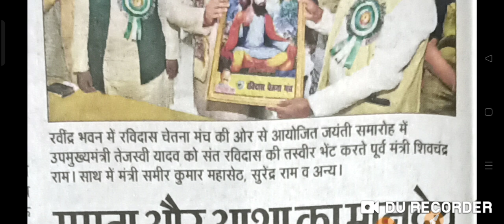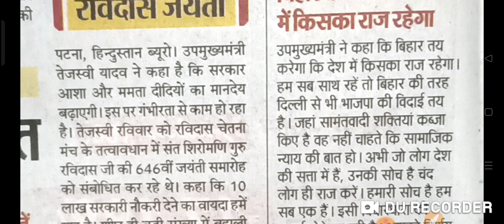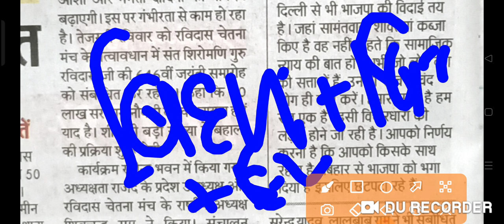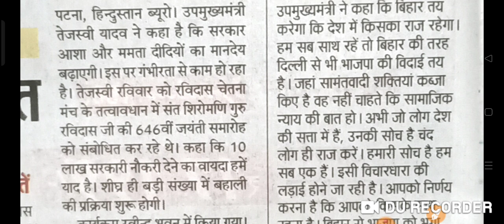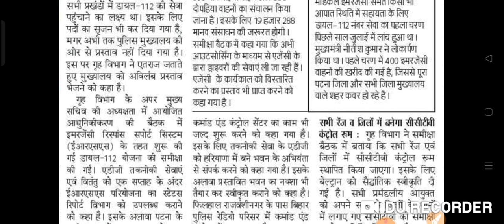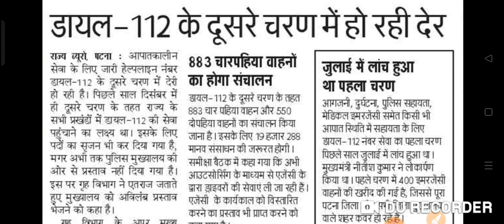बिहार पुलिस और दारोगा की भर्ती बहुत जल्द 10 लाख सरकारी नौकरी देगे तेजश्वी बहुत जल्द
बिहार पुलिस और दारोगा की भर्ती बहुत जल्द 10 लाख सरकारी नौकरी देगे तेजश्वी बहुत जल्द ‎vacancy